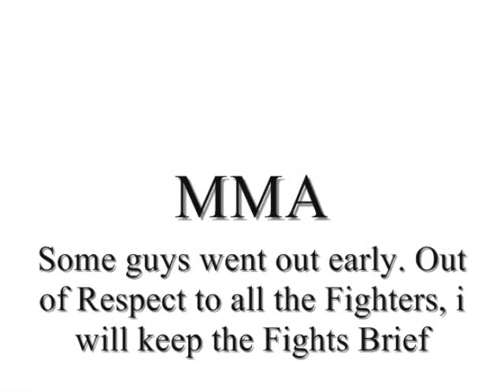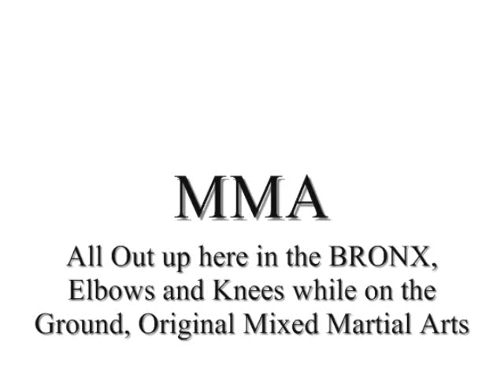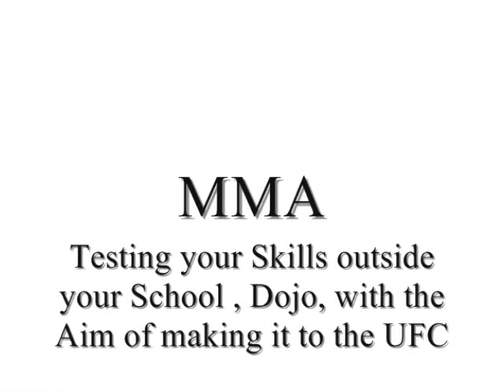Dawadah Wing Chun & Jeet Kune Do. Pressure Testing "UnderGround Combat League". MMA NYC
Dawadah's Totally Complete Jeet Kune Do. Student Mike Brown competein thus months tournament 9/16/12 winner by Arm Bar Submission